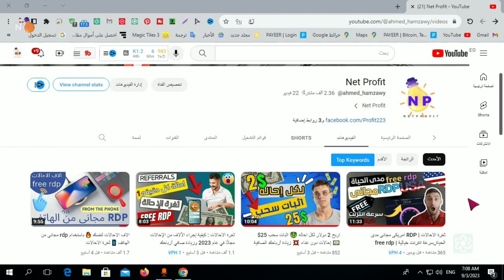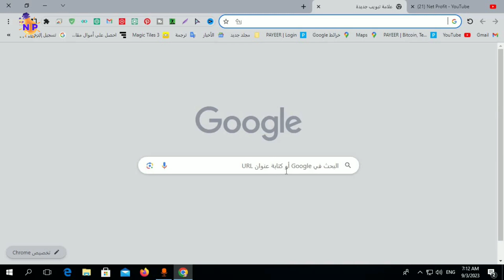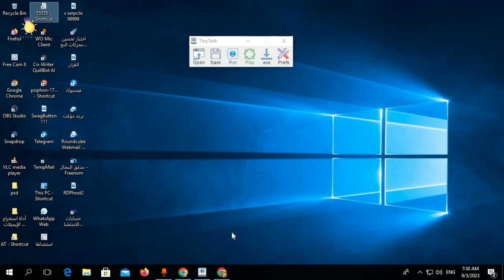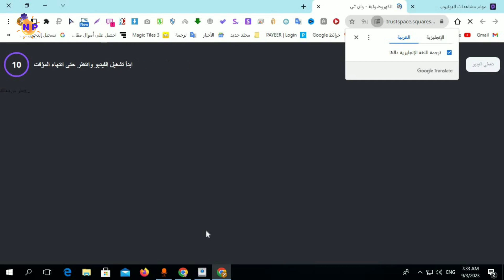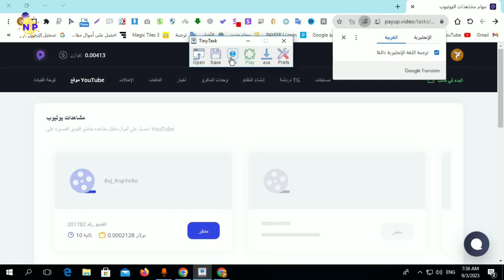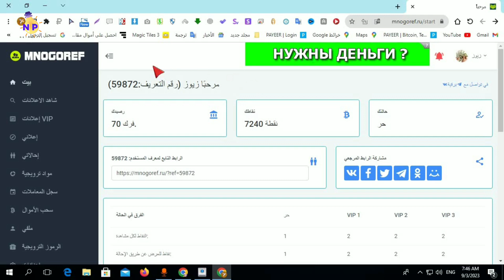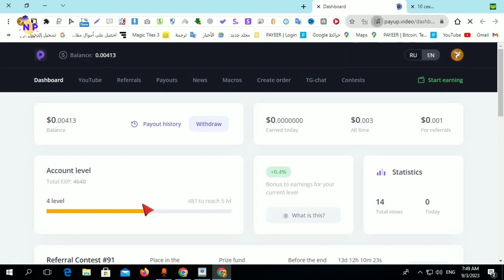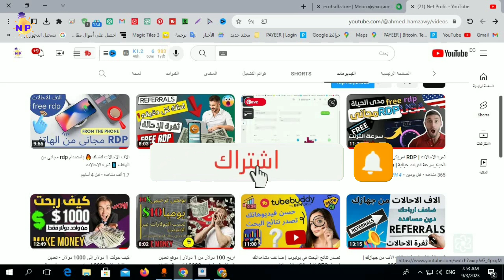تنفيذ المهام تلقائيا تسجيل الماوس والكيبورد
في هذا الفيديو، نستكشف العالم الرائع لأتمتة المهام واختراق المواقع الربحية عبر الإنترنت. تعرف على كيفية تنفيذ المهام دون عناء بنقرة واحدة، وتسجيل إجراءات الماوس ولوحة المفاتيح، وتكرار حركات الماوس، وإتقان اختصارات لوحة المفاتيح الأساسية للعمل بكفاءة. سوف نتعمق في أتمتة برنامج Excel، وتشغيل مقاطع الفيديو تلقائيًا، وحتى النقر تلقائيًا على الروابط لمساعدتك على الربح من الإنترنت. سواء كنت تستخدم جهاز iPhone أو جهاز كمبيوتر، فلدينا رؤى حول أدوات النقر التلقائي مثل TinyTask. لا تفوت هذا الدليل الشامل لزيادة أرباحك عبر الإنترنت!
تابع موقعنا NetProfit👇 ليصلك كل جديد

00:00 المقدمه
02:00 تحميل الاداة
04:00 تجربة الاداة
08:00 بعض النصائح المهمة